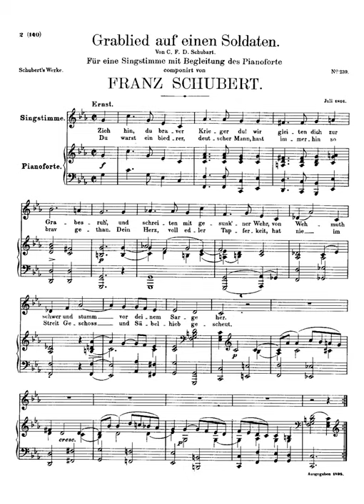schubert grablied auf einen soldaten d 454 mp4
Language German
Key C minor
Movements Ernst